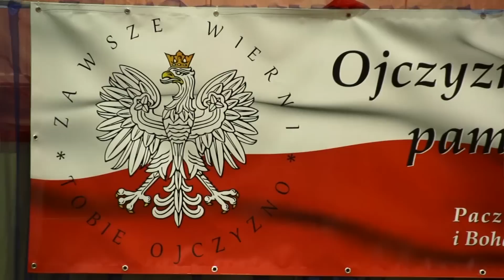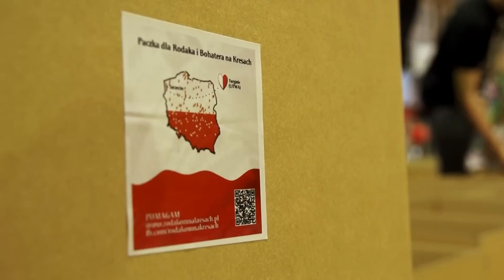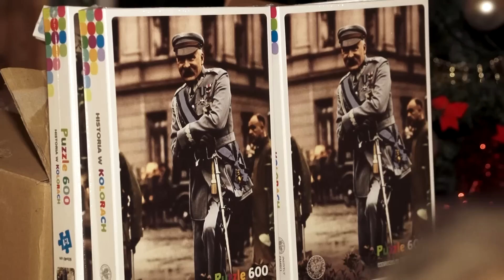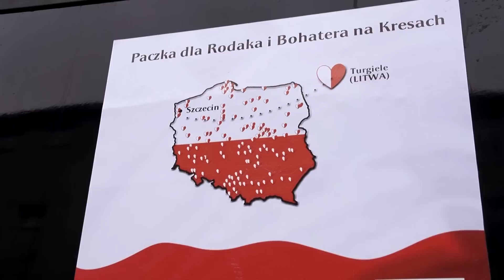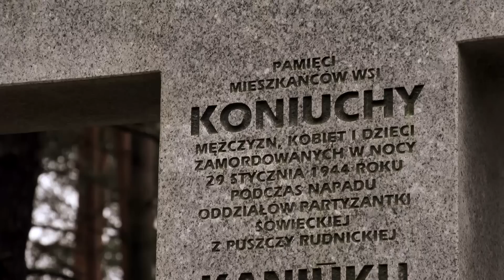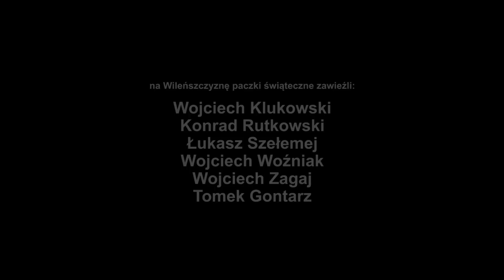Paczka dla Rodaka i Bohatera na Kresach 2015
"Paczka z polskim sercem"

110.000 PLN to bilans II Edycji Akcji „Paczka dla Rodaka i Bohatera na Kresach”. 900 świątecznych paczek dotarło przed Bożym Narodzeniem do Polaków mieszkających na Wileńszczyźnie. Dary pojechały do Turgieli, Solecznik, Rakańców, Ejszyszek, Butrymańców, Koleśnik i Niemenczyna.

Rodacy, którzy otrzymali paczki, nie kryli radości, wzruszenia i łez. Były wspólne spotkania, rozmowy, koncerty oraz msza święta w intencji rodaków. Nie byłoby tego sukcesu gdyby nie ogromne zaangażowanie i praca setek wolontariuszy.

– Takie niespodzianki umacniają tożsamość narodową żyjących na Wileńszczyźnie Polaków – mówili rodacy mieszkający w miejscowości Turgiele na Litwie. Byli u nas rok temu, są także i w te święta. Dziękujemy za ten piękny gest i jedność z nami. Nasze domy są zawsze dla was otwarte.

Na koncie Caritas Archidiecezji Szczecińsko-Kamieńskiej udało się w tym roku zebrać 63.000, z Wrocławia wyjechała paczka warta 20.000 PLN z markową odzieżą a z ponad 25 punktów zbiórki w Polsce i zagranicą wolontariusze zgromadzili około 3 tony produktów o wartości prawie 20.000 PLN. Dodatkowo za kwotę 10.000 PLN na ferie do Polski zostały zaproszone polskie dzieci z Litwy.

– Cieszymy się, że możemy choć na święta, sprawić naszym rodakom miłą niespodziankę – mówi Wojciech Woźniak, inicjator Akcji. Nie zbawimy świata, ale radość, którą daliśmy zostaje w sercach obdarowanych oraz naszych.

Wielkie pakowanie darów w Szkole Podstawowej w Przecławiu zainaugurowała Para Prezydencka. Prezydent Rzeczypospolitej Polskiej Pan Andrzej Duda z małżonką Agatą Kornhauser-Dudą przygotowali pierwsze paczki, które pojechały na Litwę. Pan Prezydent z Małżonką przygotowali także osobistą paczkę dla polskich dzieci ze Szkoły Specjalnej w Solecznikach na Litwie oraz dla Pani Aleksandry, bohaterki akcji „Paczki dla Rodaka i Bohatera na Kresach”.

– W obie strony dwa samochody z pomocą pokonały prawie 3000 km – mówi Łukasz Szełemej, współorganizator Akcji. To była długa i wyczerpująca droga, jednak z uśmiechem na twarzy. Pamiętamy o naszych Rodakach na Wileńszczyźnie, dajemy im siłę i radość. Jesteśmy jedną wielką polską rodziną.

Podczas uroczystego pakowania, z dedykacją dla Pary Prezydenckiej oraz wszystkich Darczyńców, Wolontariuszy i Kresowiaków, wystąpili uczniowie i nauczyciele Państwowej Szkoły Muzycznej I stopnia im. Tadeusza Szeligowskiego w Szczecinie, muzycy Stowarzyszenia Villa Grawitza (w składzie: Kamil Borsuk (akordeon), Szymon Kaczorkiewicz (gitara), Katarzyna Kupny (Wiolonczela), Anna Strycharczyk (Skrzypce), Jakub Strycharczyk (skrzypce), Maciej Strycharczyk (saksofon/klarnet)) oraz uczniowie Szkoły Podstawowej w Przecławiu (Zespoły: “Rozśpiewana gromada”, Flażoleciści “Na fali” i Dzwoneczki).

Druga edycja akcji „Paczka dla Rodaka i Bohatera na Kresach” rozpoczęła się już w czerwcu. Pierwszym etapem charytatywnej zbiórki było zorganizowanie letnich wakacji dla dzieci z Kresów. Razem z Caritas Archidiecezji Szczecińsko-Kamieńskiej organizatorzy akcji zaprosili w lipcu polonijne dzieci na kolonię z elementami obozu językowego. Wzięło w niej udział 40 dzieci z rodzin polskich mieszkających na Grodzieńszczyźnie na Białorusi oraz 10 dzieci z rodzin polskich z Wileńszczyzny.

W trakcie turnusu dzieci brały udział w lekcjach języka polskiego oraz w integracyjnych zabawach z polskimi rówieśnikami z województwa Zachodniopomorskiego. Przez 12 dni dzieci odpoczywały w Ośrodku Szkoleniowo-Wypoczynkowym „Brzózki” w Popielewie k/Nowego Warpna.

Celami przyjazdu dzieci z Kresów do Polski było pogłębianie umiejętności posługiwania się językiem polskim, przybliżenie tradycji i zwyczajów polskich, stymulowanie rozwoju intelektualnego, emocjonalnego i fizycznego, rozwijanie predyspozycji psychofizycznych dzieci przez gry, konkursy, spotkania z ciekawymi gośćmi oraz umożliwienie kontaktu z rówieśnikami z kraju pochodzenia ich przodków.

Akcja zadedykowana jest, pochodzącym z Kresów, Żołnierzom Armii Krajowej ze Szczecina – Pani Major Danucie Szyksznian-Ossowskiej, ps. „Sarenka” (Powstaniec Wileński) oraz Panu Kapitanowi Zbigniewowi Piaseckiemu, ps. „Czekolada” (Powstaniec Warszawski). Od początku drugiej edycji akcję wspierała Pierwsza Dama, Szanowna Pani Agata Kornhauser-Duda.

Dziękujemy wszystkim Ludziom Wielkiego Serca!

Realizacja: Tomek Gontarz

Organizatorzy: Wojciech Woźniak, Łukasz Szełemej, ks. Maciej Szmuc